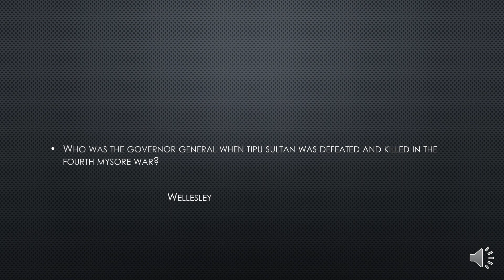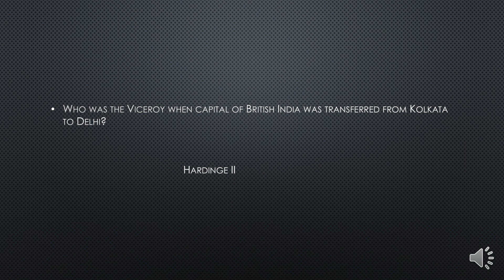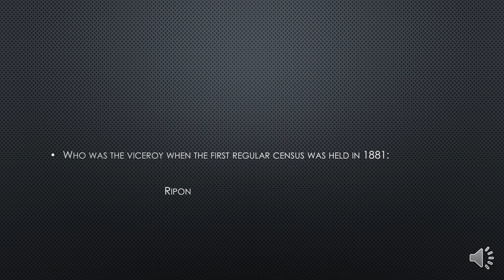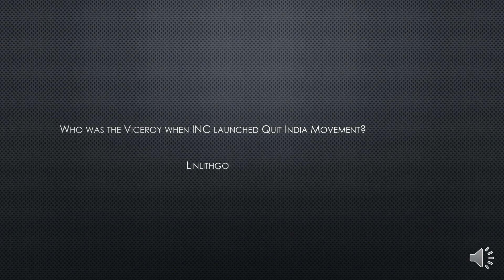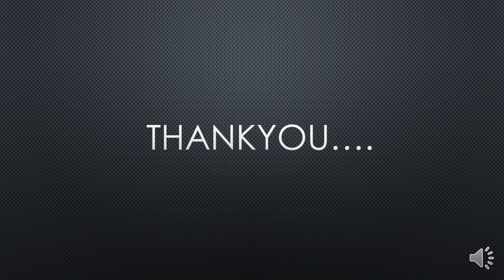EXPECTED QUESTIONS --2 | GOVERNOR GENERALS AND VICEROYS OF BRITISH INDIA | INDIAN HISTORY | VEO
EXPECTED QUESTIONS --1